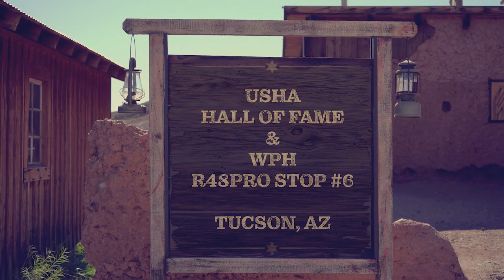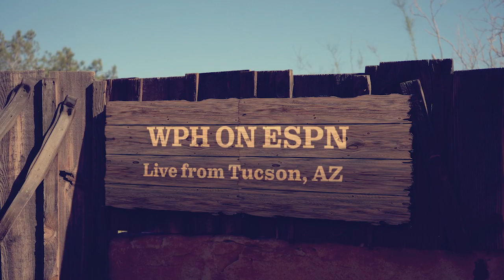2022 WPH R48Pro #6 & USHA Hall of Fame: Saturday Wraps Up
Located at:
3602 E Ft Lowell Dr
Tucson, AZ, 85716

100% of all web sales thru the web store goes toward Junior Development:  thehandballstore.com